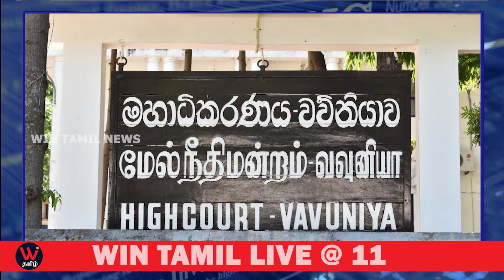இன்றைய பிரதான செய்திகள் 2021.07.30 | wintamilnewst, sri lanka tamil news first, tamil newst, wintam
WIN tamil has built a reputation as providers of unbiased news editorial and high-quality entertainment. Our programming is community-focused and socially responsible so we go everywhere our audiences want to go, from regional events to sports fixtures. Then our local crews in Sri Lanka and India create relevant up-to-the-minute reports for our expert editorial team to share across all media formats.